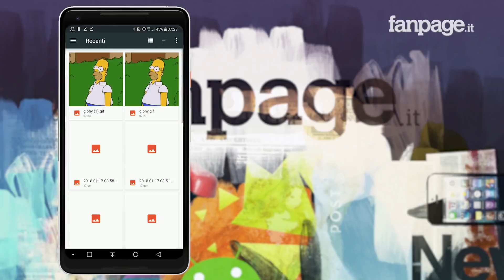Con questo trucco Android potrai impostare una GIF come sfondo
Navigando su Facebook avete visto una GIF animata che vi fa morire dal ridere e vorreste impostarla come sfondo nel vostro smartphone Android? Oppure, su uno dei tanti gruppi Whatsapp un vostro amico vi ha inviato un'immagine animata in formato GIF che vorreste inserire come wallpaper Android? Lo so, probabilmente non riuscite a farlo, perché Android non da alcuna possibilità (almeno in maniera ufficiale) di impostare una GIF come sfondo.

Ma è qui che entriamo in gioco noi e la nostra video guida. In questa video guida vi spiegherò proprio la procedura più semplice per impostare una GIF come sfondo in Android e lo faremo con un'app gratis per il sistema operativo di Google, sviluppata proprio con questo scopo.

Se quindi anche voi siete incuriositi dalla possibilità di impostare una GIF come sfondo in Android, prendetevi due minuti di tempo e seguite i miei consigli: farlo è molto facile e non serve assolutamente essere esperti di informatica o "super-smanettoni" di Android. Possono proprio farlo tutti!